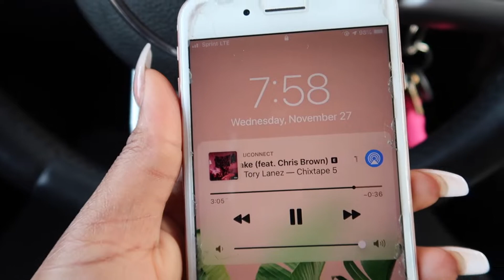KeepingUpWithYemi ⇢ VLOGMAS DAY 3 | We're Going On A Road Trip To Miami!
Its starting to look a lot like VLOGGGGMASSSSSSS!

ITS DAY 3!! LETS GOOO!!

Back on the road we go, but this time to MIAMI!

Instagram | Twitter | Snapchat @Yemiashianna
BUSINESS IG: @Shopyemiashianna